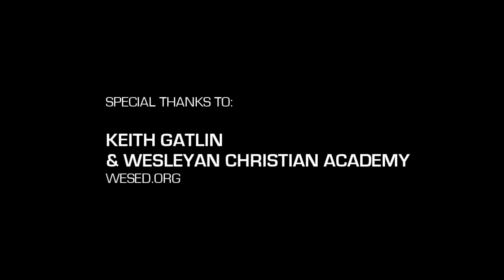Theo Pinson Versatile Wing Has Major Game! Official Ballislife Mixtape!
Here is footage of Theo Pinson from his junior season at Wesleyan Christian Academy (High Point, NC) & last summer with his CP3 AAU team. Theo is a 5-star recruit in the class of 2014 and is currently getting a lot of attention from schools like Duke, Indiana, NC State & many more. Check out the action and be sure to follow Theo all summer long here on ball is life.